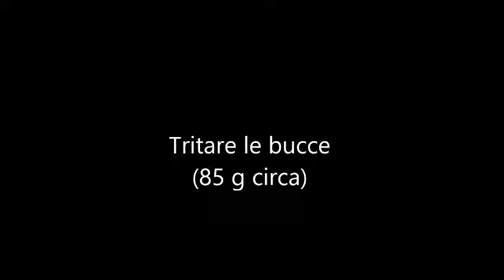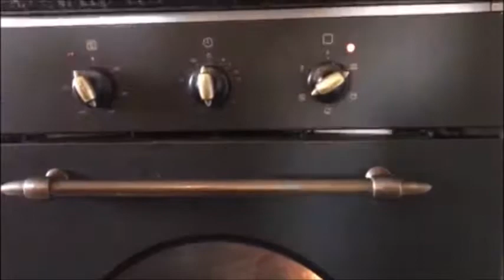Pumpkin waste bioplastics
By Gabriella Amato